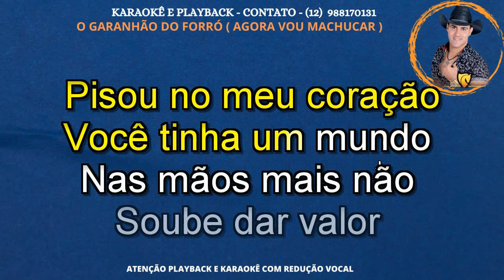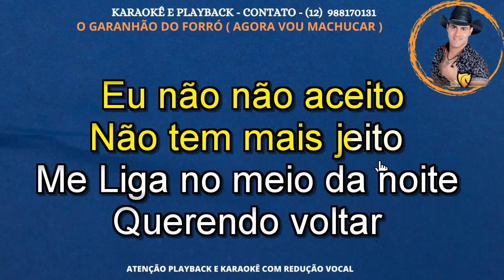KARAOKÊ O GARANHÃO DO FORRÓ AGORA VOU MACHUCAR CONT 12 988170131